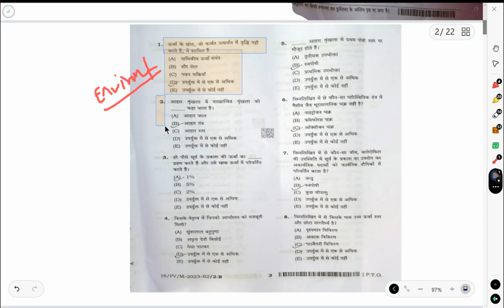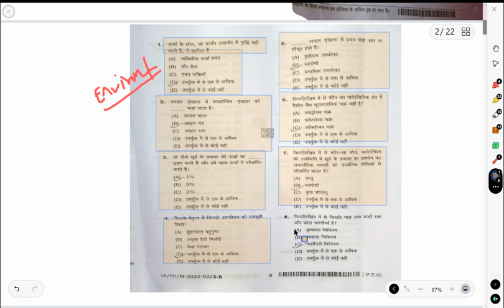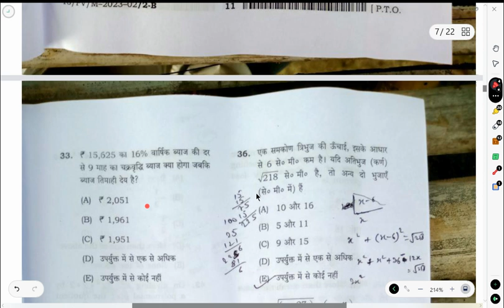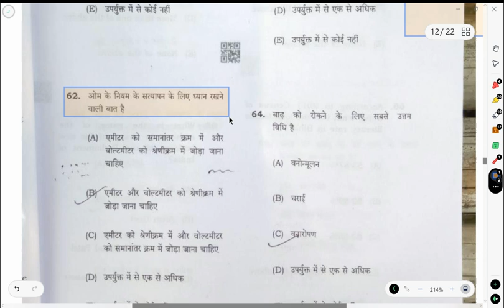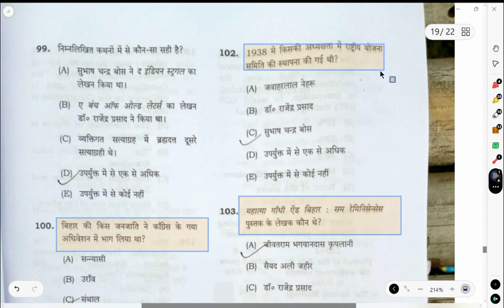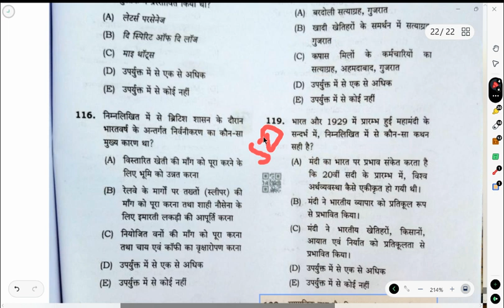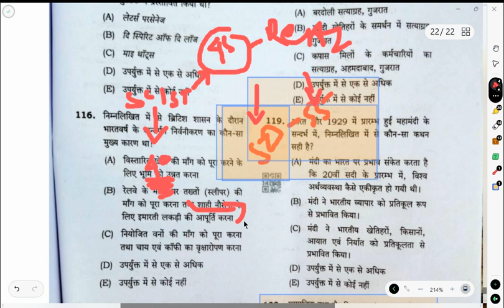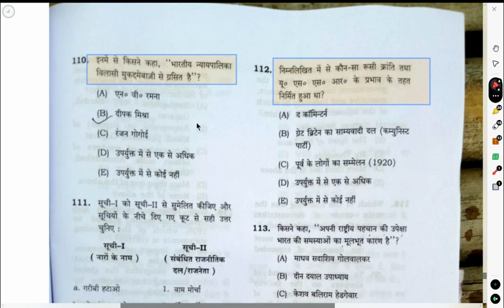BPSC Teacher 2023 Paper Solution and Analysis: Answer Key and Expected Cut Off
Are you looking for the answer key and cut off of BPSC teacher 2023 exam? Do you want to know how you performed in the exam and what are your chances of getting selected? If yes, then this video is for you. In this video, I will provide you with the official answer key of BPSC teacher 2023 exam, which was released by the Bihar Public Service Commission (BPSC) on its website. I will also explain the steps to download the answer key and how to calculate your score. I will also give you an analysis of the paper, including the difficulty level, the number of questions, the distribution of topics, and the expected cut off marks for different categories. I will also compare the cut off marks with the previous year’s cut off and tell you how much competition there is for the BPSC teacher 2023 recruitment. By watching this video, you will get a clear idea of where you stand in the BPSC teacher 2023 exam and what you need to do next. 😊